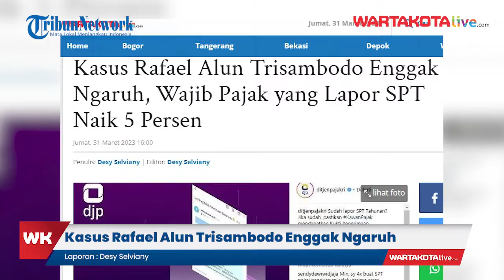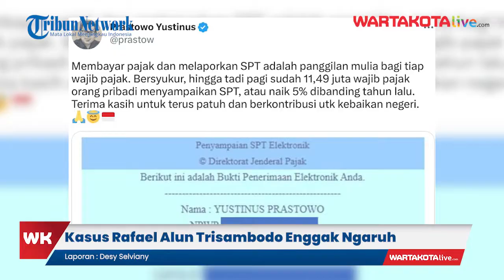Kasus Rafael Alun Trisambodo Enggak Ngaruh, Wajib Pajak yang Lapor SPT Naik 5 Persen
Meski dihantam kasus Rafael Alun Trisambodo ketaatan warga Indonesia untuk bayar pajak ternyata tidak berkurang.

Bahkan, tercatat taat lapor pajak warga Indonesia di tahun 2023 naik lima persen.

Hal itu diungkapkan Staf Khusus Menteri Keuangan Bidang Komunikasi Strategis Yustinus Prastowo di akun twitternya pada hari terakhir pelaporan Surat Pemberitahuan Tahunan (SPT) Wajib Pajak pada Jumat (31/3/2023).

Kata Yustinus Prastowo, terhitung sebanyak 11,49 juta wajib pajak orang pribadi menyampaikan SPT.